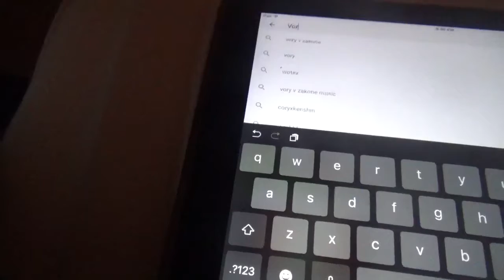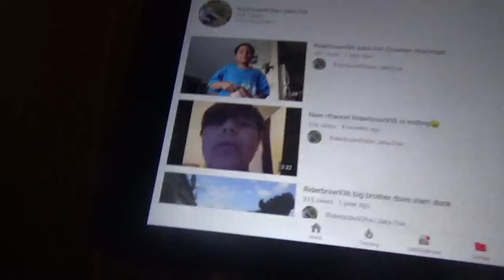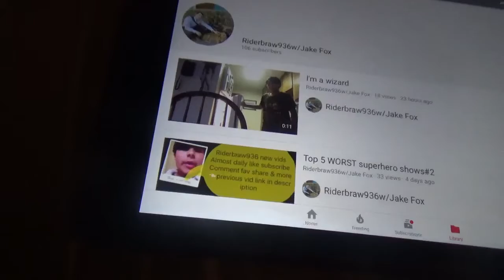Shoutouts #52- 4 Shoutouts One Video